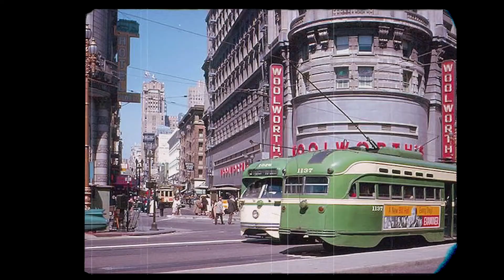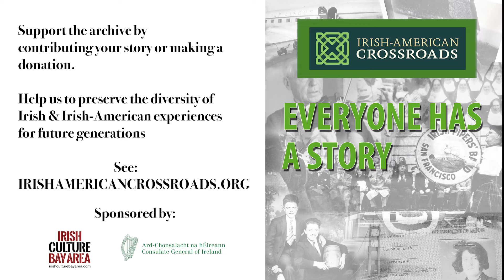BayScéal: Irish Oral History Archive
Irish Oral History Archive consists of more than 130 stories of the Irish and Irish-American community in the San Francisco Bay Area.
Help us to preserve the diversity of Irish/Irish-American experiences
for future generations.